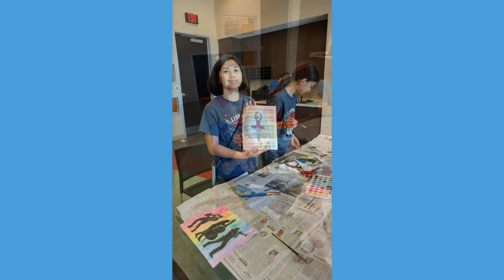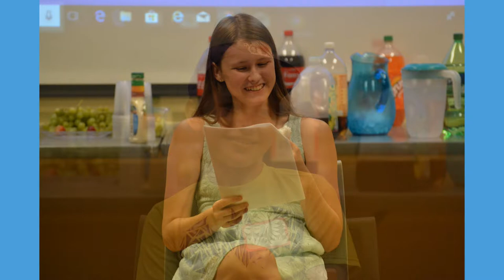TEEN Summer Reading Highlights 2018 LIBRARIES ROCK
These are just some of the things teens were doing this summer at the St. Tammany Parish Library. The 2018 Summer Reading Challenge "Libraries Rock" was all about being creative, solving mysteries, creating art, showing off talents, rocking out and just having fun.